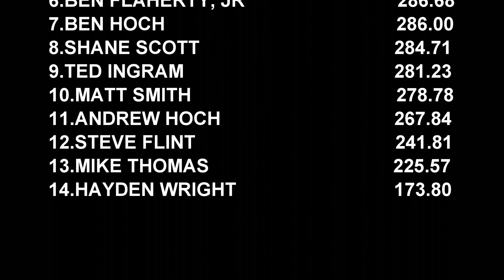Light Limited Turbo Tractors Pulling At Laurelton, PA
June 27, 2020 Snyder County Tractor pullers 7,700lb. Light Limited Turbo Tractors in action at the Union County West End Fair Grounds in Laurelton, PA. Thumbnail is Jason Weikel with Unleashed.